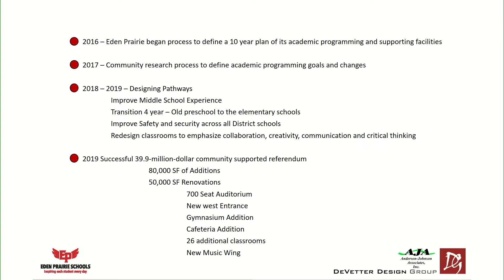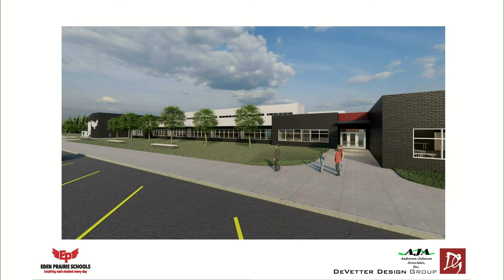Eden Prairie Planning Commission Meeting Dec. 9, 2019